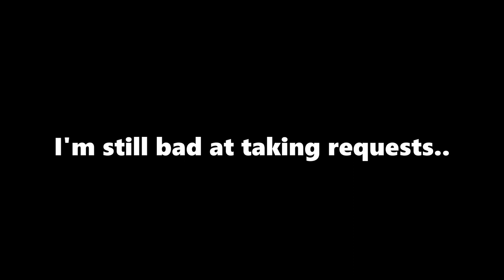Playing Better Call Saul's THEME on GUITAR in GORILLA TAG!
A few memes of Breaking Bad and obviously Better Call Saul have been popping up recently so I thought it would be funny to learn Saul's theme on guitar and play it in Gorilla Tag. I also play Gorilla Tag's main forest music.

So I fixed the 1080p issue and recording in one track but apparently that wasn't good enough because now I think my bitrate was too low or something, causing my video to look like it was recorded with a potato.. Anyways I'll DEFINITELY fix that in my next video. probably.